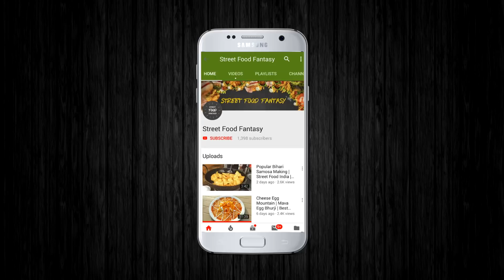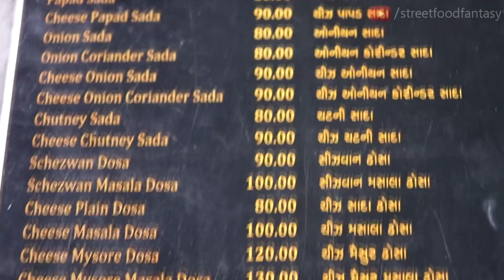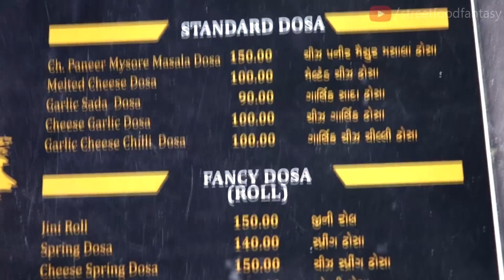Master Of Making Dosa | Cheesiest Pizza Dosa | Road Side Cooking Skill | Indian Street Food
Address :
100 + Fancy Dosa Hub, Next To Sharmaji Punjabi Khana , Opp. Marvadi Biryani, Ratri Bazaar, Vadodara, Gujarat, India